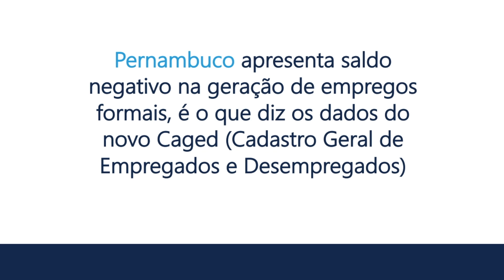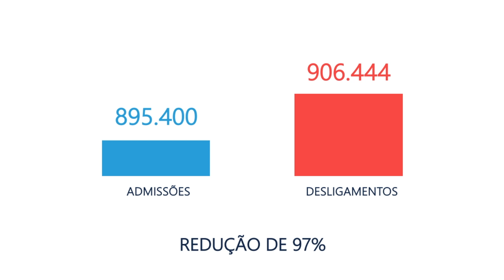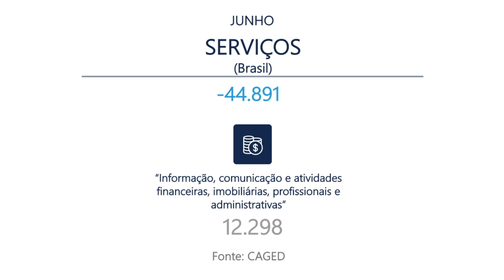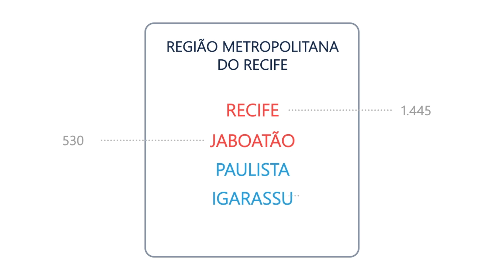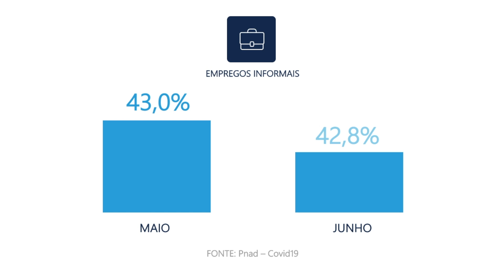UFRPE/CoreconPE | Boletim Edição 05 | Agosto 2020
Este vídeo foi elaborado a partir da 5ª Edição do Boletim Econômico realizado em parceria com a Universidade Federal Rural de Pernambuco (UFRPE) e publicado no site do Corecon-PE em agosto/2020.